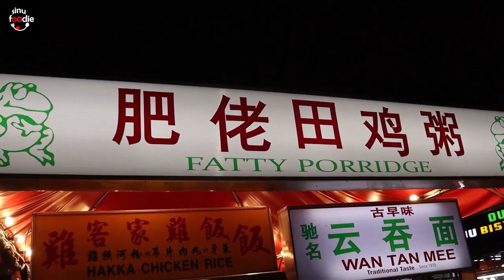Kung Pou Bull Frog Porridge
I-Travel for food and history